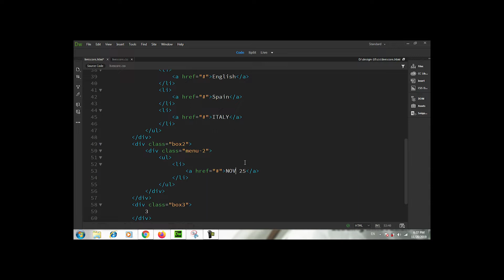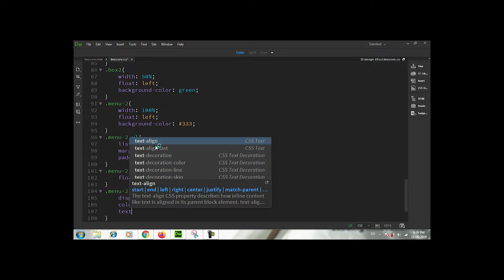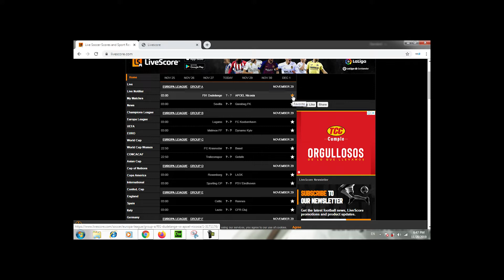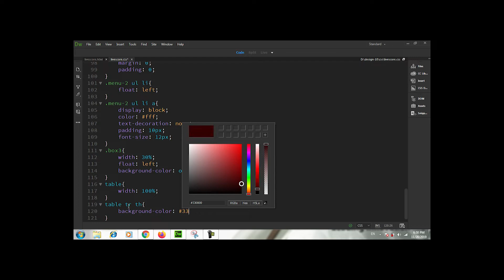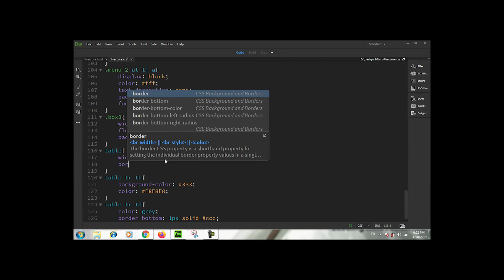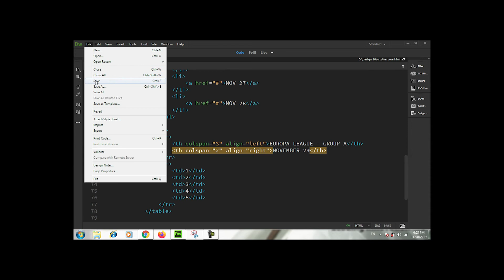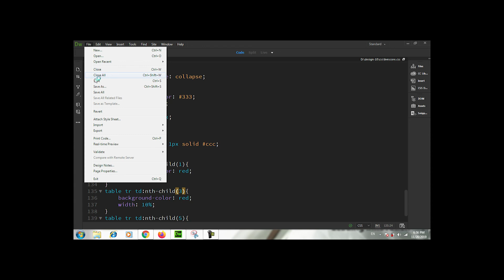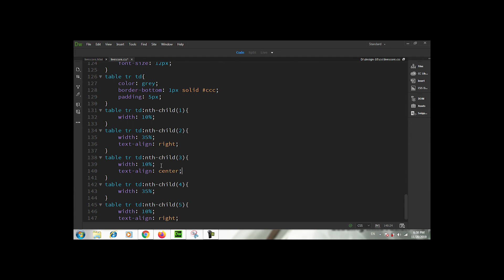HTML & CSS tutorial part-50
This video will teach you how to code with HTML & CSS.
this video is remarkable for the beginner who has never learned to code before.